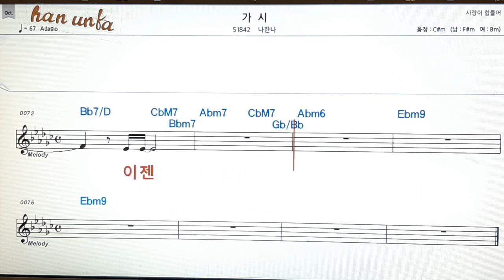가시/나한나👍노래 반주, 코드 악보,가라오케💋Karaoke*Sheet Music*Chord*MR